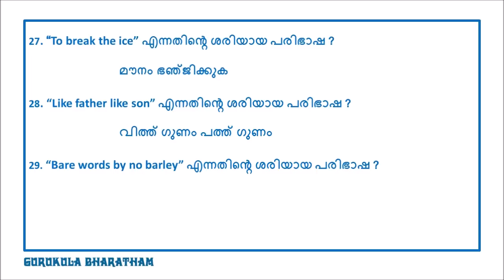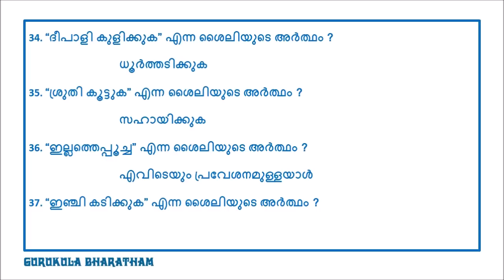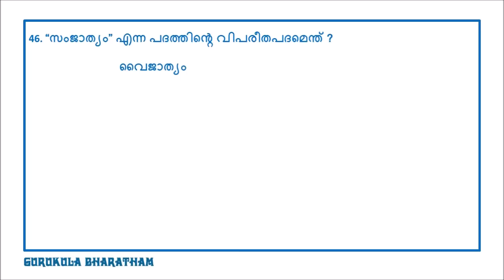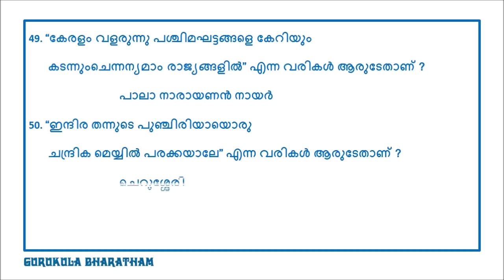LD CLERK 2017 : IMPORTANT QUESTIONS FROM MALAYALAM II 07-07-2017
നമസ്കാരം,
പി.എസ്.സി.പരീക്ഷ ഉൾപ്പടെ എല്ലാ മത്സര പരീക്ഷകളിലും ആവർത്തിച്ചു ചോദിച്ചതും ചോദിക്കാൻ സാധ്യതയുള്ളതുമായ നിരവധി ചോദ്യങ്ങളുടെ ഒരു ശേഖരം സൃഷ്ടിക്കുക എന്ന ലക്ഷ്യത്തോടെയാണ് "QUESTION BANK " എന്ന വിഭാഗം തുടങ്ങിയിരിക്കുന്നത്. ഉദ്യോഗാർത്ഥികൾക്ക്‌ പ്രയോജനകരമായ വിവിധതരം ചോദ്യങ്ങൾ ഉൾപ്പെടുത്താൻ ശ്രമിക്കുന്നതാണ്.പരമാവധി കൃത്യതയാർന്ന വിവരങ്ങൾ ആണു ഞങ്ങൾ നൽകുന്നത് എങ്കിലും തെറ്റുകൾ സംഭിവിച്ചാൽ മനുഷ്യ സഹജമായി കണ്ടു ക്ഷമിക്കുക. നന്ദി